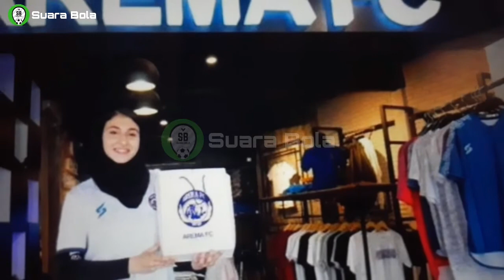Welcome! Berkunjung ke Markas Arema FC, Pebulutangkis Cantik Iran Ini Mendadak Jadi Aremanita